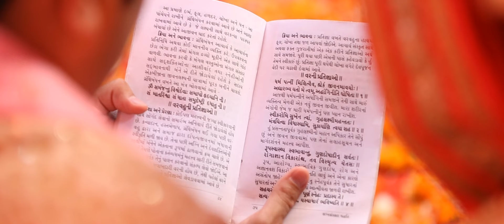Dhruvesh & Bhavya | 25th DEC | WEDDING